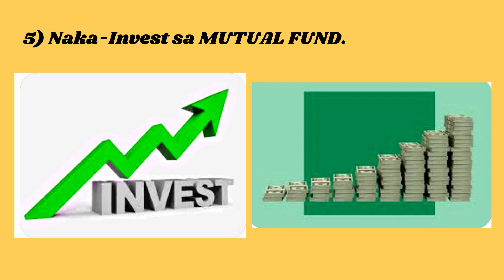Bakit nga ba Maganda ang KAISER 3 1 Product?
nasasabi ko pong maganda kasi total package solution napo ito sa atin,at mayroon syang HEALTHCARE, LIFE INSURANCE ,at INVESTMENTS,